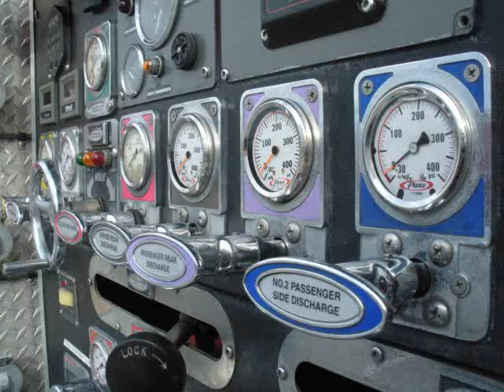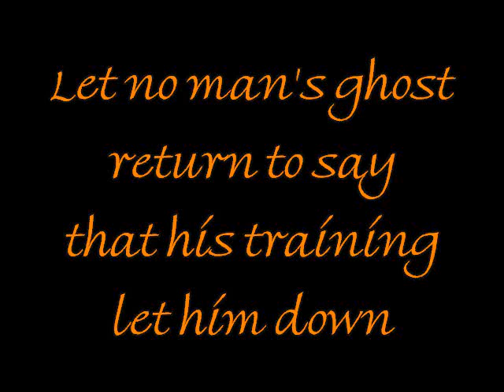MSC #170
Central Florida Fire Academy minimum standards class #170